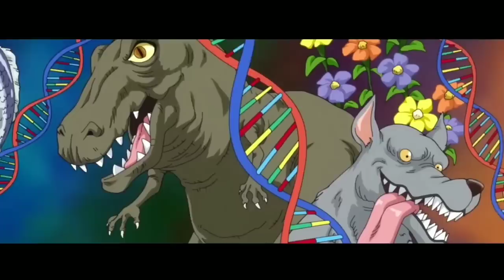ملخص ارك وانو الجزء السابع والعشرين#حكايت انمي _ one piece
ملخص ارك وانو الجزء السابع والعشرين

AHMED

عن الجوي بوي وايه علقتو اصلان بجوي بوي الي مات 800سنة فتات
قبل ما نبدا متنسوش الاشتراك والايك
ومتنسوش انكم تصلو علي الحبيب المصطفى صلى الله عليه وسلم وي بينا
قبل 59 سنه او زاي ما يقال اتولد كايد في الجيرند لاين في جزيرة اسمها فوتكا
وفي سنة 10العشر سنوات اعتبر كايدو من اشرس المقاتلين والمحاربين هناك
وهوا عندو 10سنين كايدو كان بيقود جيش الجزيرة لمحربة الجزار الثاني بهدف الناهب والسيطرة عليها
وكمان عشان تكون دولتو متعرف بيه بين الدول  بين الدول انها دول قواي وتكون ليه دور في اوقت اجتمع الريفيري
بيعدي كام سنه وبيبدا كايدو يتسال ايه هما التننين السمويا وايه درهم في الحياة بما انهم حثالة ومبيعملوش حجا غير انهم بيحكمو بطرق بشعا جدا عشان يرضو رغبتهم الشخصية
كايدو كان عندو تسالت كتير بدور في راسو
كايدو  راح للملك عشان عاوز اجابات علي الاساله دي لكن الملك مدلوش الاجابات الي كان مستنيها او الي ترضيه
في الوقت ده حصل تمرد من كايدو علي الملك واعتبروه تهديد عليهم وعلي الجزيرة
امر الملك الجنود انهم يمسكوه
لكن كايدو قتلهم كلهم  حصلت معركة لم يتم الكشف عنها
ولكن يقال إن ربع الجزيرة أو ربع القصر الي هما فيها ادمر تمام وجنود كتر ماتت في الوقت ده
كايدو كان متميزه جدا بين الجيش بجسمو الفولاذي
وده خلت عيون الحكومة تكون عليه
ولكن في النهاية كايدو اهزم
 يقال أن في الوقت ده كان كايدو عندو 16 سنه من عمرو
كايدو تم تسليمو للبحري
 كنوع من الصفاقات أن جزيرة ڤوتكا تكون عضوا رسميا في اجتماع الريفيري
ولكن بعد عدا ايام بعد ما كايدو استعد قوتو من جديد
هرب من الحكومة
في الوقت ده الحكومة حط مكفاة عليه وهيا 70مليون بيري
بتعدي 5سنين وكايدو اصبح أقوا من زي قبل
ل
يعني من الاخر كان معتبرهم المطاعم بتعو
وقت ما بيجوع بيسلم نفسو ليهم
وبعد ما بيكل بيدمر السفينة ويهرب تاني
تقريباً في سنة 23 أو معا بعد كدا
سمع الحيه البيضاء بذلك الشخص كايدو كان في الوقت ده مكنش قرصان ده كان شخص زايو زاي اي حدا عادي
لكن مش عادي اوي لكن نكتفي انو مكنش قرصان
بعدها عرض الحيه البيضاء على كايدو أن ينضم ليهم وهوا طاقم الروكس
وبالفعل انضم كايدو ليهم
طبعاً احنا عارفين مين طاقم الروكس ف مش هحكي عنهم حجا وانا شرحت مين هما طاقم الروكس هنا علي القناة
وتقريبا اسم الفيديو اليونكو الخامس
او القاء المنتظر
بعد ما انضم كايدو ليهم
حصلت معركة بين طاقم الروكس والبحرية
وملك القراصنه جولد دي روجر
وتمت هزيمة طاقم الروكس في الوقت
بعدها اتفكك طاقم الروكس
وكل شخص منهم اساس طاقم لوحدو
في نفس الوقت الاخبار لوفت حول العالم
ب ان طاقم الروكس اتهزم من البحرية
طبعاً الناس مكنوش مصدقين ازاي طاقم بقوا دي يتهزم
لكن بعدها صرح الكاتب ان سبب خسارة طاقم الروكس هوا أن مكانش فيه تافهم بنهم والعمل الجماعي كان معدو تماماً
طاقم الروكس قبل الهزيمة كان معرفو بلطاقم الاقوا في العالم كلو
وفي نفس اليوم ادت البيق مام لكايدو فكه التنين بتعتو
وعرفتو أن الدين بتاعها ملهوش نهايه يعني مهمة هتعمل معا البيق مام من موقف بردو هيفضل عليك دين ليه
في مسيرة كايدو كقرصان اتهزم 7مرات
وتم القبض عليه 18مرا من البحرية
في مرا من المرات لما كان كايدو محبوس عندهم
نقلوه في جزيرة بنك هازار
وسجنوه في معاهد الأبحاث هناك
الجزيرة دي كانت عليه العالم الشهير فيجابنك
طبعاً فيجابنك عمل ابحاث علي كايدو
وستخرج منو الدي أن اي بتعو
وده طبعاً خله يصنع فكاهة شيطان نسخه من كايدو
ولكن زاي مقلنا في فيديو سابق انهم مكنوش في الوقت ده مقدرين قوت كايدو
واعتبروها كانت تجرب فشل
لكن لكل عدا كايدو قدر يحرار نفسو
في اثناء الوقت ده كايدو شف شخص برضو بيتعمل عليه تجرب الشخص ده كان اسمو البر
كايدو شف ان البر من سلل ندرة جدا وعندو قوية قوياً جدا
وبسرعه عرض علي البر  أن يحرارو من هنا بلمقبل ينضم ليه ويكونو طاقم معا بعض
البر بيسال كايدو هل انت قدر علي حميتي
كايدو فجاءو قلو أنا الوحيد الشخص القدر علي كدا
في غلاف تاني
بنتفجاء كلنا
أن كايدو طلع عرف مين هوا الجوي بوي
وايه قصتو عرفها ازاي اوكتشفها ازاي لم يتم الكشف عنها
كايدو بعد معرف مين هوا الجوي بوي صخر نفسو لشخص المنتظر الي هيجي يتغلب عليه ويكون أقوا منو اي بعتبرو انو هيكون لحجاز للقراصنة الي يفكرو يكونو هما الجوي بوي
وكمان عشان يحقق المعجزات الي انتظرت من 800سنه
يعني الشخص الي هيتغلب علي كايدو رجل لرجل ده هيكون الجوي بوي
بعدها كايدو اطلق علي البر اسم الملك
وفي مسيرة كايدو جمعو طاقم قراصنة خاص بيهم
بعدا 10سنوات من تجميع الطاقم واشتهر بشكل كبير جدا
عرضت عليه وحدا اسمها جيهو راشي
ودي وحدا من الطاقم عندو
والست دي كانت وحد من بلد وانو زمان واكيد عرفنها من ارك وانو
المهم أن الست دي عرضت عليه أن. يحتل بلد وانو وانها فيها معدان كتيرا واكتريها معدا الكورسكي الي بتلطل فو